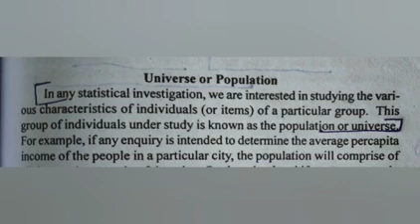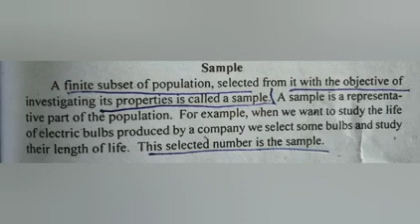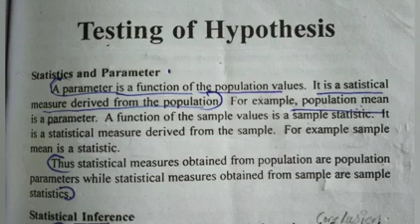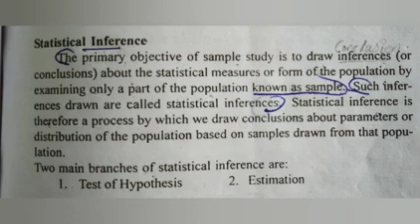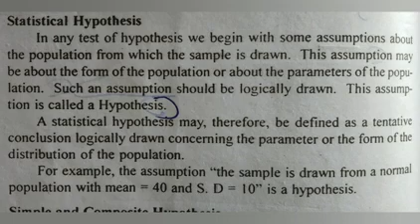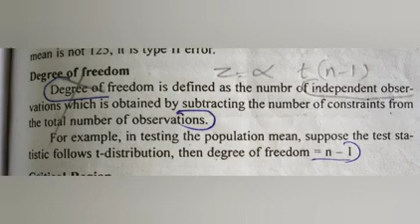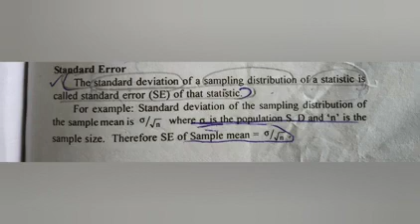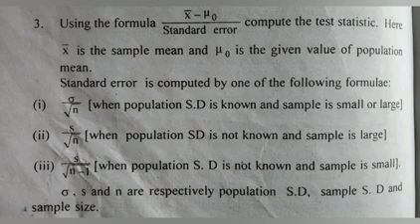Calicut University | Quantitative techniques | pg and degree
Haiii All .

Thanks for take a look in this channel..

Here we discuss all subjects related with Commerce...

Classes are arranged according to your preference...